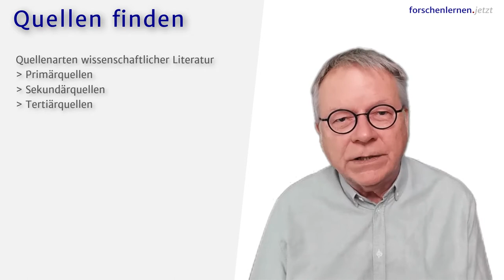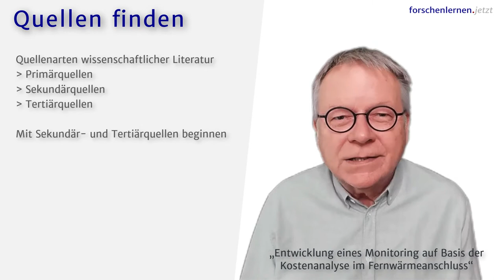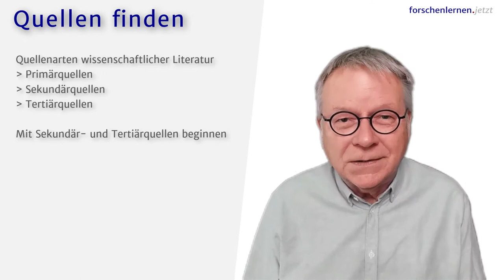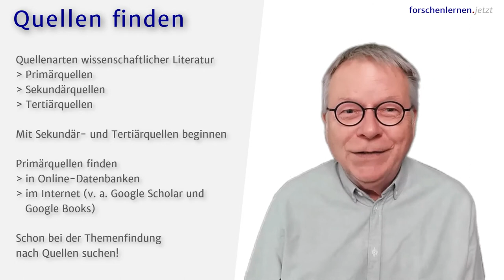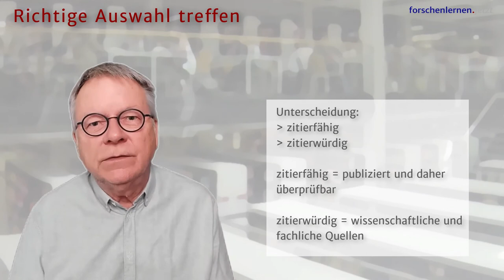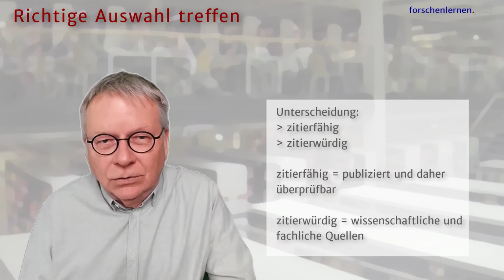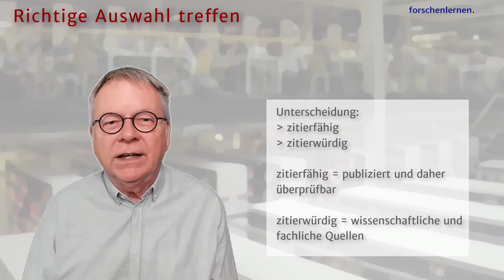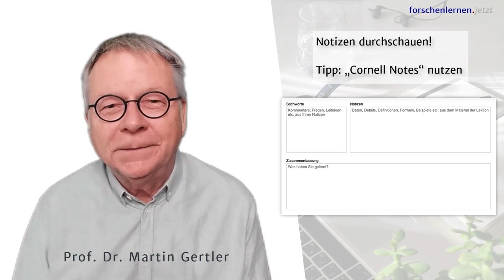Quellen finden – Tutorial 02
In diesem zweiten Tutorial zum wissenschaftlichen Arbeiten und zum Forschenlernen erfahrt ihr, wie ihr am besten Literaturquellen für eure wissenschaftlichen Arbeiten finden könnt und welche Kriterien für die Auswahl dieser Quellen gelten.

Es ist Teil einer auf diesem YouTube-Kanal wöchentlich erscheinenden Reihe von Tutorials zum forschenden wissenschaftlichen Arbeiten.

INHALT:

00:00 Um was es geht
00:37 Intro
01:27 Drei Literaturarten
02:03 1. Primärquellen
03:05 2. Sekundärquellen
03:40 3. Tertiärquellen
04:15 Bedeutung der drei Quellenarten
05:06 Tipp: Suche mit Tertiärquellen beginnen
06:06 Primärquellen finden
07:15 Warum wir die Quellen benötigen
09:05 Quellensuche unterstützt die Themenfindung
09:29 Bonus: Quellen richtig auswählen
10:11 Zitierfähig und zitierwürdig unterscheiden
10:38 Bedingungen für "zitierfähig"
12:56 Bedingungen für "zitierwürdig"
15:37 Abschließender Tipp: "Cornell Notes" nutzen

LINKS:

4. Richtig zitieren und Plagiate vermeiden
7. Quellenverwaltung mit Zotero automatisieren